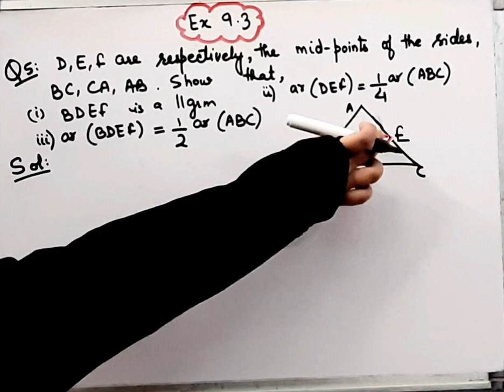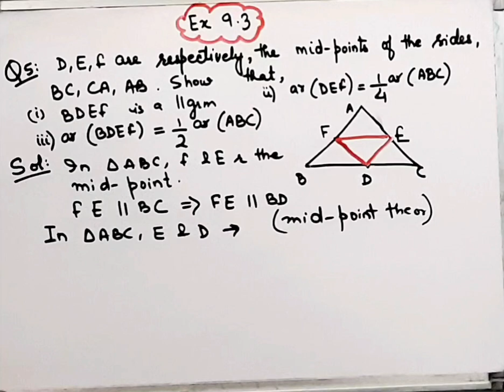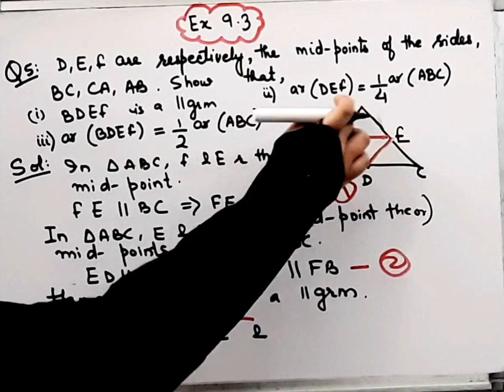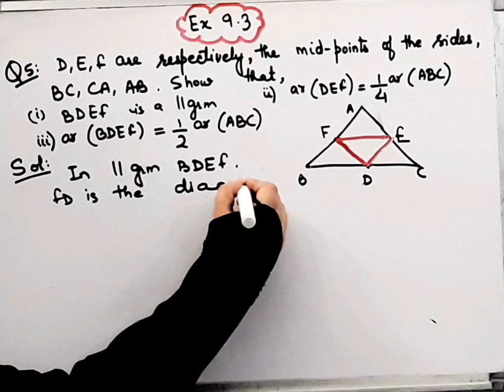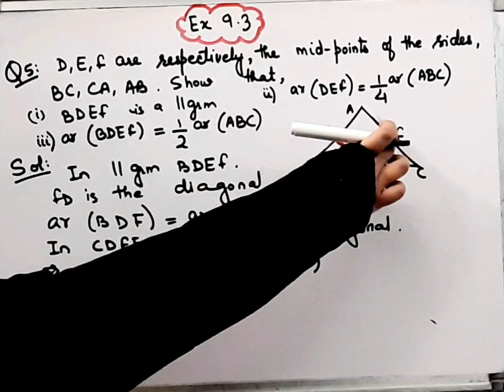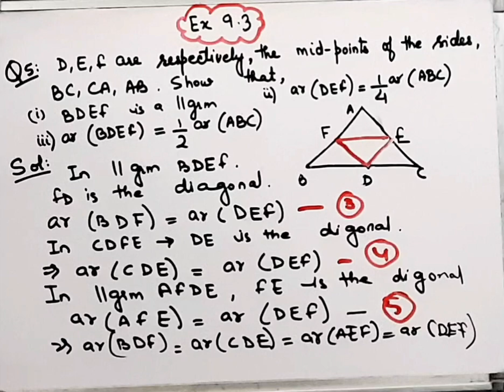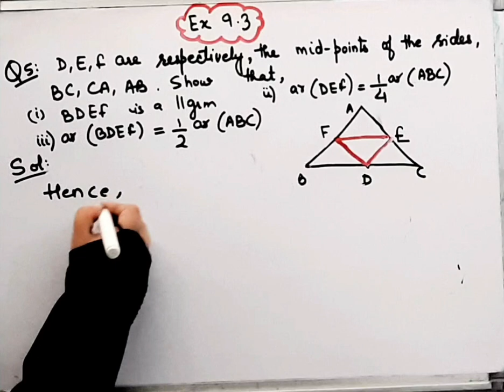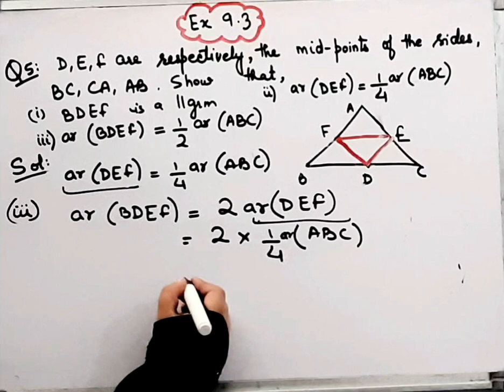Question 5 I Exercise 9.3 I Class 9 IChapter 9 Maths IAreas of parallelogram and triangle I NCERT I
Question 5 I Exercise 9.3 I Class 9 IChapter 9 Maths  IAreas of parallelogram and triangle I NCERT I  CBSEI ‎